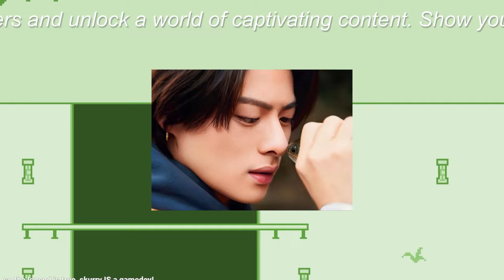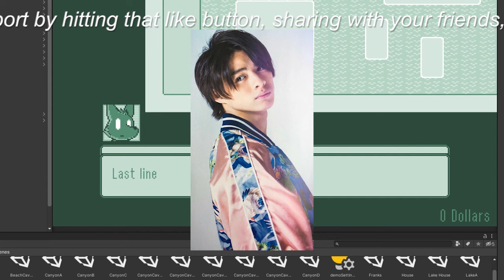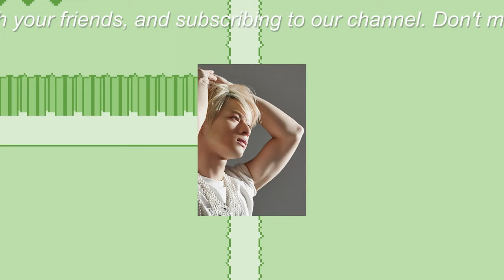【平野紫耀】岸優太、平野紫耀、神宮寺勇太が“再会”「Number＿i」結成発表、約67万人が門出見守る